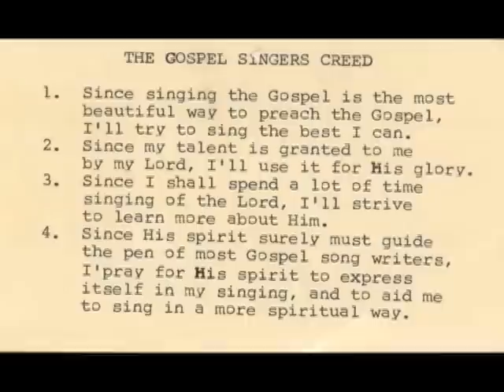MAGMA 2007 Lifetime Achievement Award - Finis Barr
Mid America Gospel Music Association 2007 lifetime achievement awarded to Finis Barr.